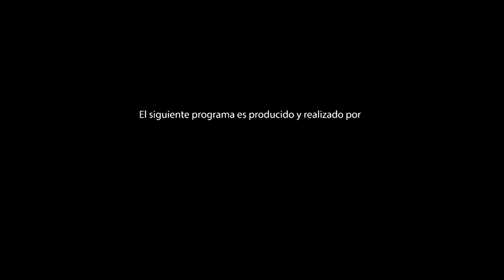Como Nunca los Viste - Avance "Yepeto"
“Yepeto” (1999) de Eduardo Calcagno. Este sábado 07 de abril a la medianoche. Un encuentro con Eduardo Calcagno .